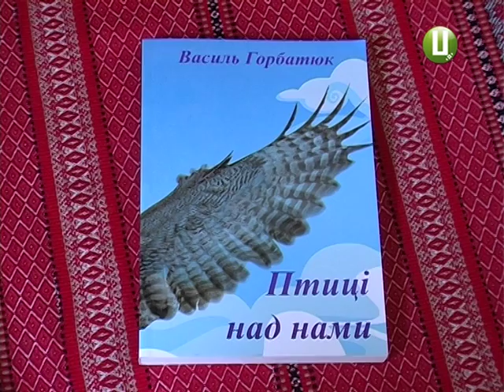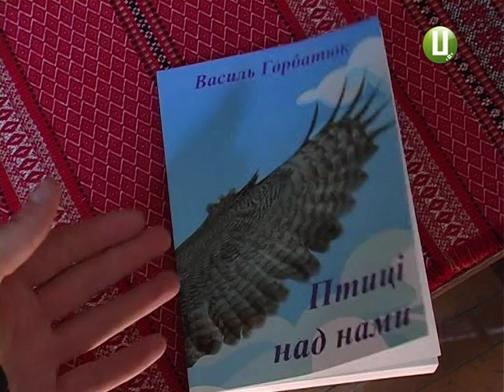«Птиці над нами» У Хмельницькому літературному музеї відбулася презентація збірки подільського пись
Влучно, детально, образно, делікатно – так про доробок митця говорять його творчі побратими. Сам же автор збірки зізнається: персонажів для своїх творів шукав у житті.